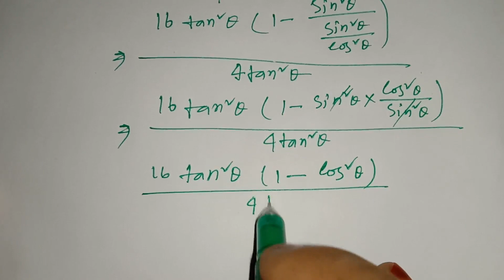ত্রিকোনোমিতি,SSC পরীক্ষায় গনিতের 100% কমনের নিশ্চয়তায় (সাজেশন Q-20), SSC Math Suggestion 2020.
সবার শীর্ষে শতভাগ কমনের নিশ্চয়তা এই চ্যানেলের  চূড়ান্ত সাজেশন গণিত ২০২০- SSC Math Suggestion-2020 All Board,ত্রিকোনোমিতি থেকে যে অংক গুলো কমন হওয়ার নিশ্চয়তা সবচেয়ে বেশি, সেই অংক গুলোই এখানে সমাধান করা হয়েছে।